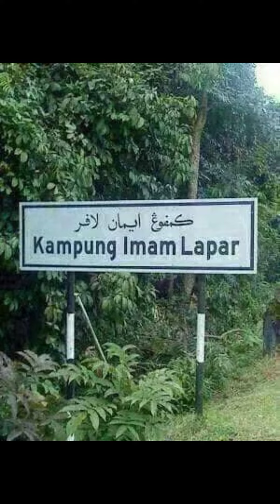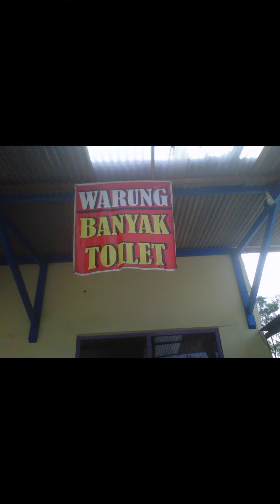Video Superman lucu